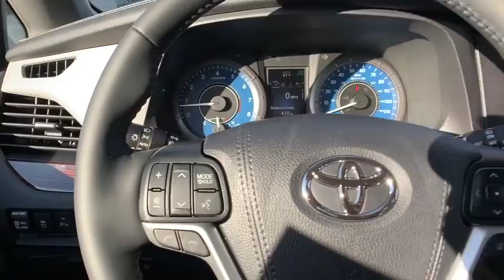2020 Toyota Sienna Pasadena, Arcadia, Monrovia, Los Angeles, Alhambra, CA T20487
Blizzard Pearl New 2020 Toyota Sienna available in Pasadena, California at Toyota Pasadena. Servicing the Arcadia, Monrovia, Los Angeles, Alhambra, CA area.

Toyota Pasadena
3600 E. Foothill Boulevard